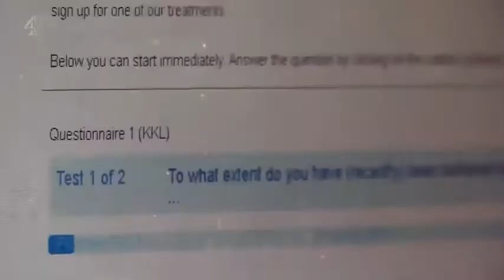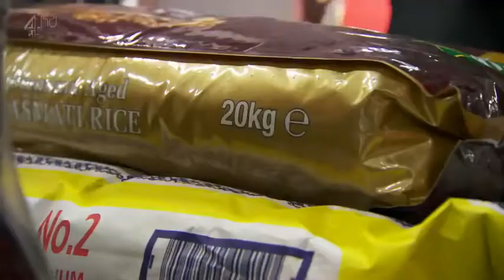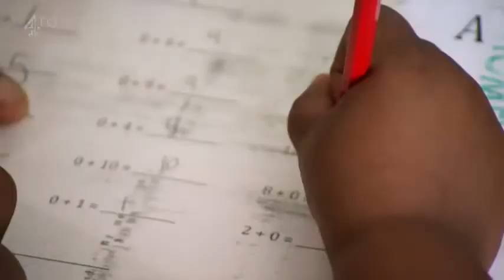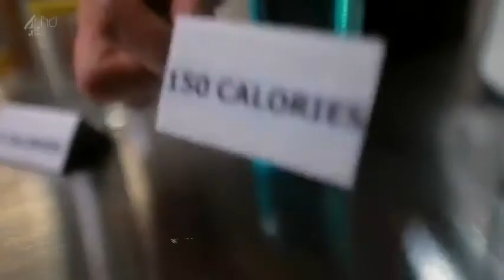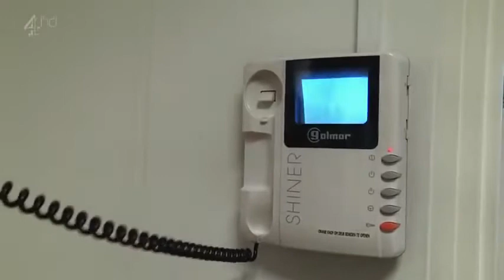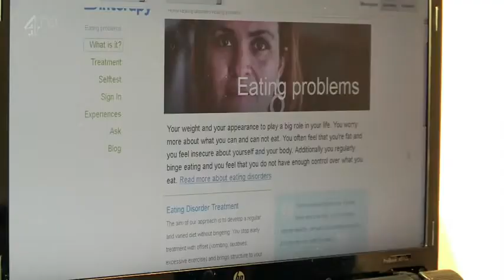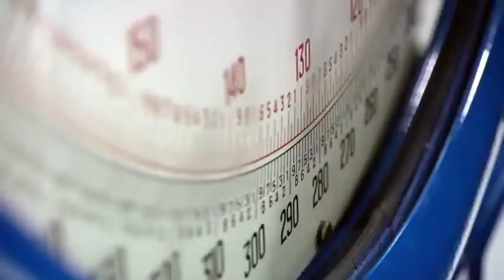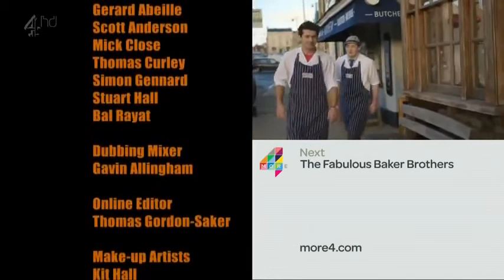Supersize vs superskinny Season 6 E07 full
blackhead whitehead,
squeezing pimples,
big blacheads,
new blackhead,
very large blackheads
whitehead extractions
popping blackhead
zit pop
big back blackheads
blackheada
very big blackheads
enilsa brown
ear wax
poping blackheads
big pimple pop,
blackhed,
blackhea,
blackhaeds
big blackheads removal
extractions
worst black head
blackhead new
black head vine
acne nose
huge blackhead extractions
bkackheads
pimple explosion
blackhead giant
blckhead
cyst pop
blackheads around lips 2018
popping acne
ear pimple
acne big
popping large blackheads youtube
huge whiteheads
worse blackheads
blackheds
popping cysts
big pimpel
comodones
blackhead face
blackeads
blackhead remova
blackheads nose removal
sandra lee
giant whiteheads
whiteheads nose
blackhead remival
blachhead
huge zits
big blackheads on face
ear pimples
blackhead extration
squeeze blackhead
blavkheads
dr. pimple popper
blackheads satisfying
cyst 2018
lots of blackheads
popping
poping pimples
extraction of blackheads
cystic blackheads
black head remov
huge cyst
acne cyst
blackheads on the face
blackheads pimples
giant blackheads removal
deep blackhead
nose whiteheads
earwax
big acne removal
big
back blackheads
black heads remove
hd blackhead